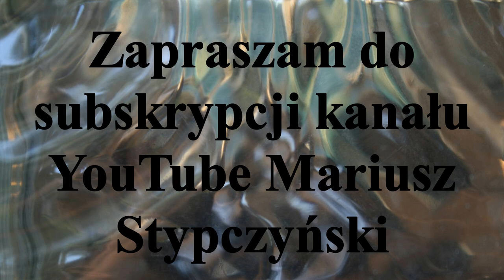𝕎𝕪𝕡𝕣𝕒𝕨𝕒 𝕟𝕒 𝕂𝕠𝕔𝕚𝕖𝕨𝕤𝕜𝕚𝕖 𝕡𝕠𝕝𝕒 - ( 𝟠-𝟙𝟘) 𝕄𝕒𝕣𝕫𝕖𝕔 𝟚𝟘𝟚𝟛 #𝟙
To pierwsza tegoroczna wyprawa na Kociewskie pola  ( w dniach 8-10 marca 2023r ). Na których  zimny wiatr hula  , śródpolne stawiki są skute lodem a pola zamarznięte, gdzie zima jeszcze gra pierwsze skrzypce.
Miłego oglądania Zapraszam !!
Zapraszam Państwa do odwiedzenia stron ich polubień , oraz subskrypcji YouTube Mariusz Stypczyński
. Do usłyszenia i do zobaczenia.